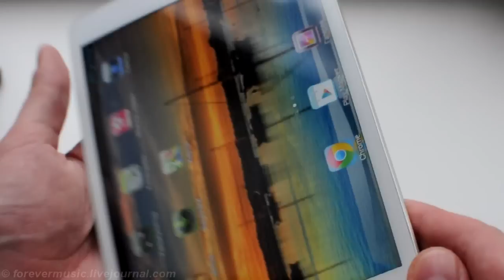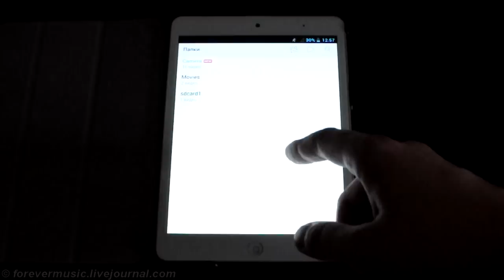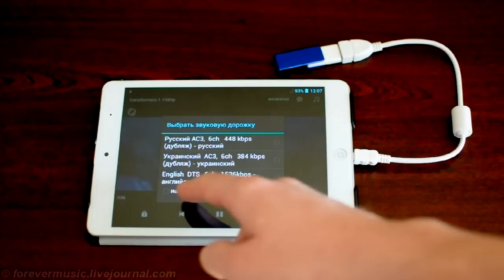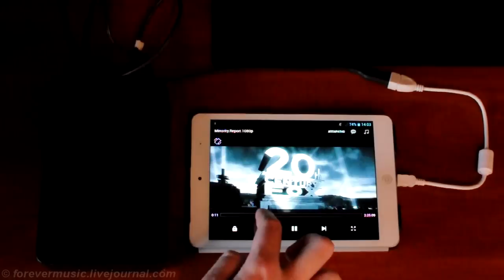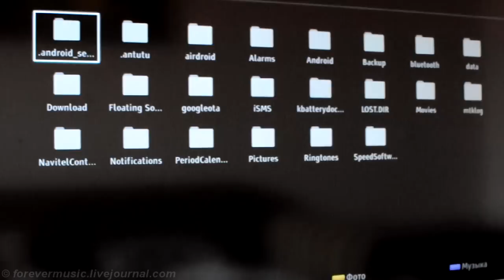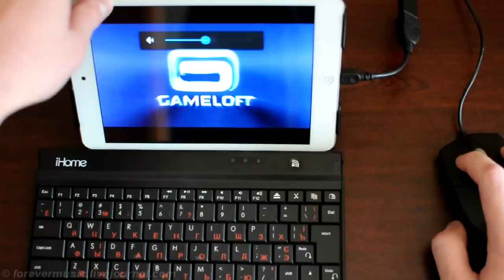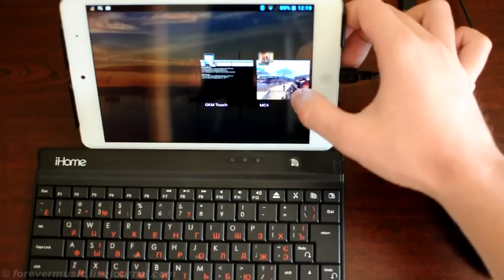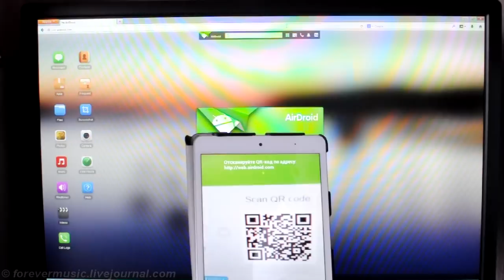Обзор планшета Cimi X8L (Cimi X8 Laser)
Видеообзор китайского планшета Cimi X8L (X8 Laser), купленного на Aliexpress.

Video review of Chinese tablet Cimi X8L (X8 Laser), ordered on Aliexpress. (part 2)